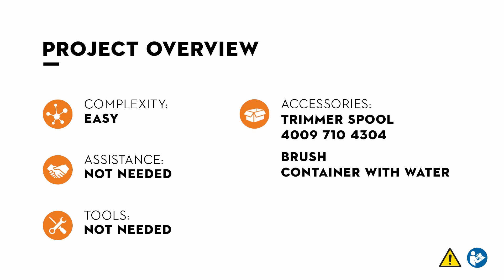How to replace STIHL AutoCut C 3-2 Line Spool